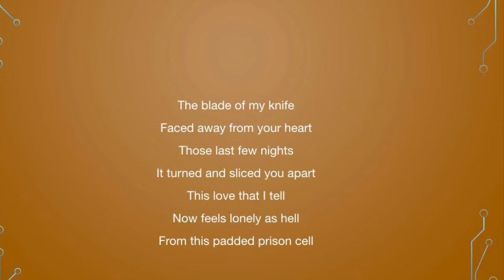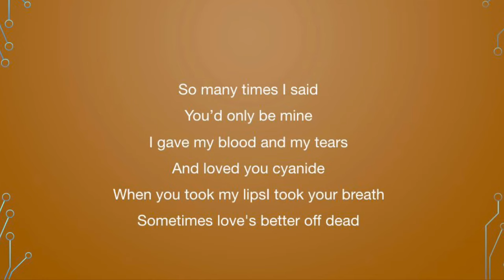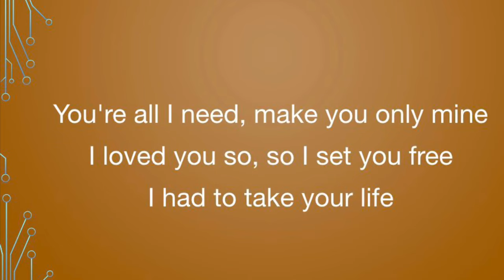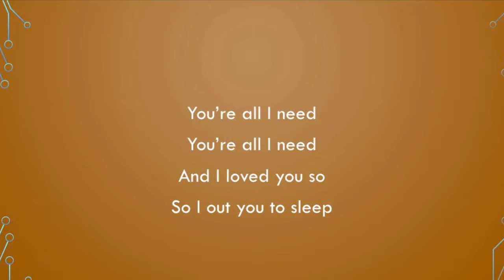Mötley Crüe | You’re All I Need (Lyrics)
Created on: Thursday, Jan. 2, 2020

Corrected errors:
*But we finally made the news (Second verse)
*So I put you to sleep

Also, I know there are no lyrics for like the last minute of the song (I apologize for that error), but based on the song title, you can probably guess what’s being said